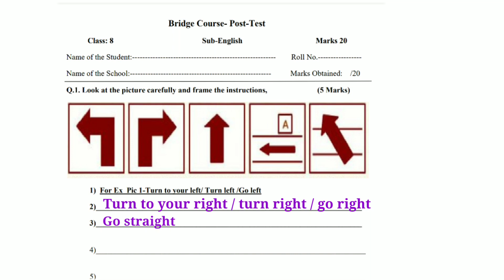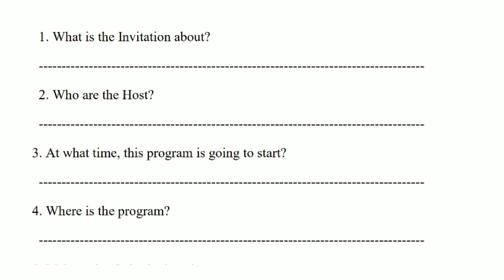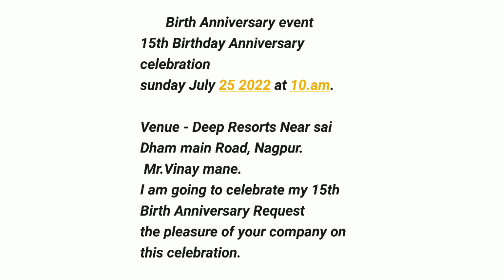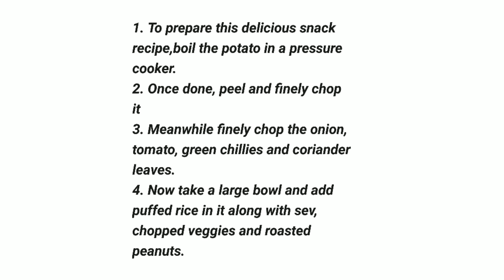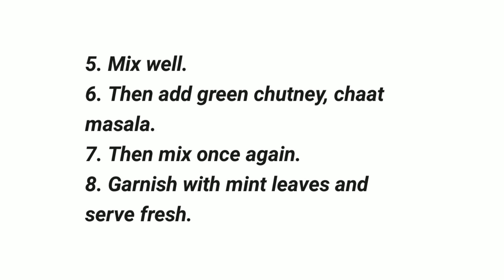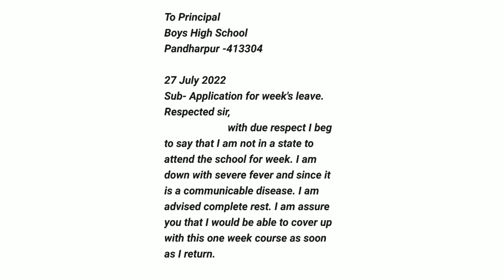8th Class English Bridge Course Post Test Answer | इयत्ता आठवी English सेतू अभ्यासक्रम उत्तर चाचणी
8th class english bridge course post test answer

इयत्ता 8 वी english सेतू अभ्यास उत्तर चाचणी